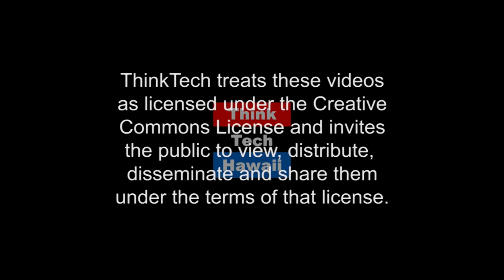Hawaiian Choice (Cannabis Chronicles)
Hawaiian Choice exists to help people lead better, happier and more productive lives.  Hawaiian Choice exists to help people lead better, happier and more productive lives – we know that’s ambitious, but what better motivation is there? We believe in the power of CBD to do this, and feel that the world has only scratched the surface of this amazing compounds potential.   The host for this episode is Marsha Joyner.  The guest for this episode is Tom Bolton.